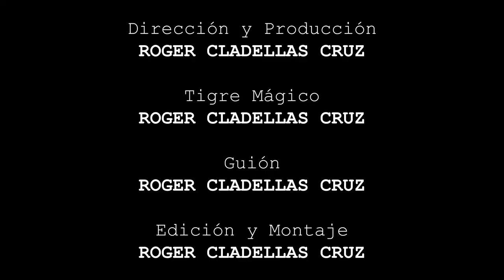CÓMO PICAR UN TIMBRE - Tutoriales con el TigreMágico